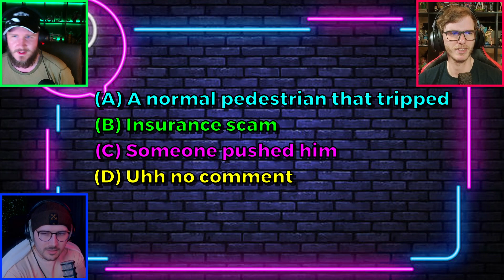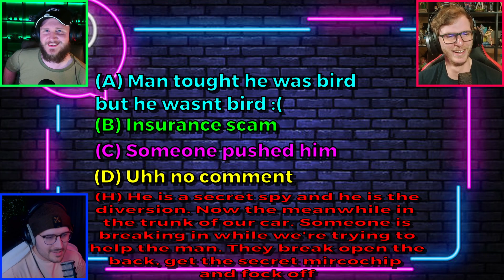Malicious delight watching the best dash cam fails | Watching Youtube | #41